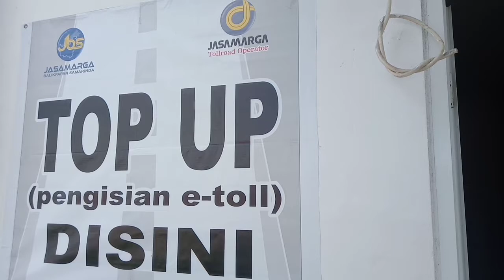jalan tol samarinda balikpapan, pertama kali ada di kalimantan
jalan tol Samarinda Balikpapan kalimantan timur ,jalan tol pertama ada di kalimantan.